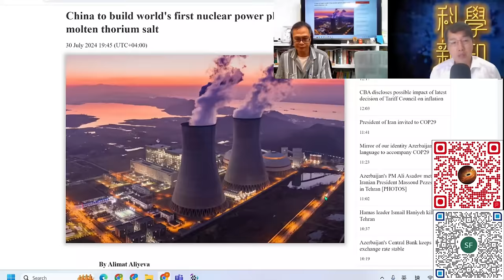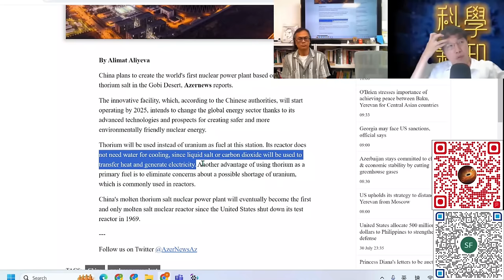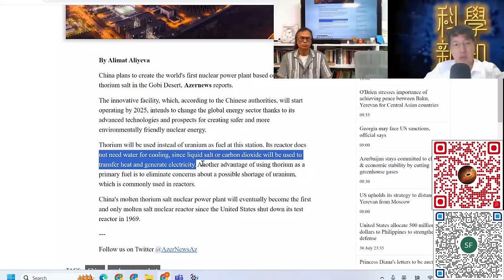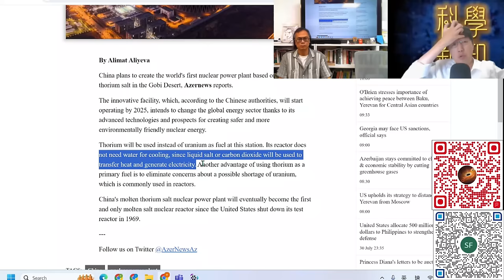科學新知 2024-08-01 Part1: 中印兩國率先建造釷原料核反應堆，這由美國提出多年的技術何以現在才落實？| 主持：陳志宏博士 & 台長梁錦祥